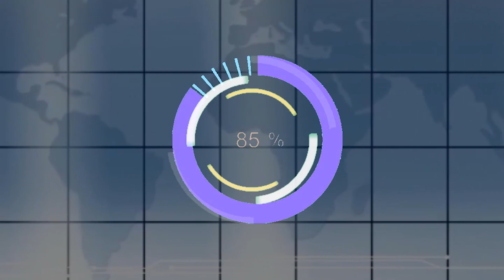Rungwe wamzungumzia DC Chalya, Simba na Yanga wahusishwa